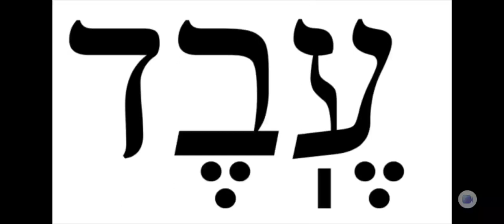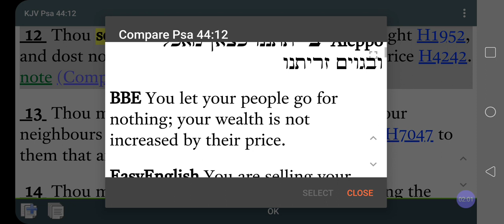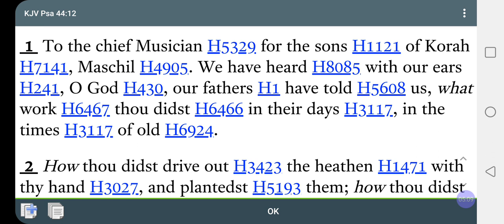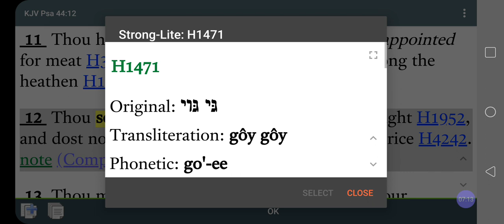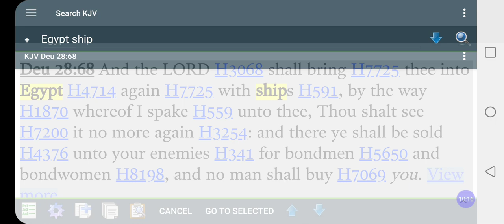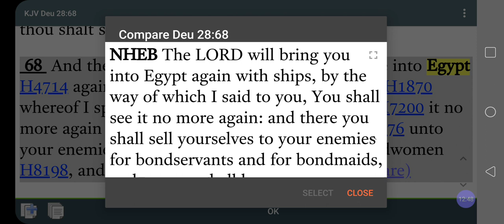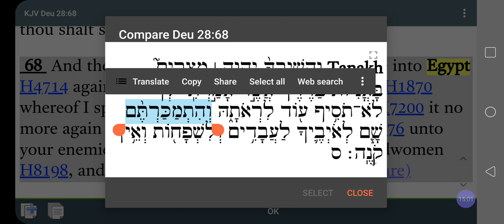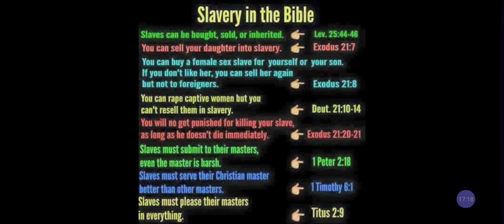Did GOD Of Israel SELLOUT The Israelites, BLACK Jews & Hebrews Into SLAVERY❓😯‼️What🤔❓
🔴 YouTube @RastafariJews Rastafari LIVEStreaming BlackJews Zion Podcast LIVEStreaming @RastafariIsraelites

Blogtalkradio.com/lojsociety
Blogtalkradio.com/DiscipleshipRadi0